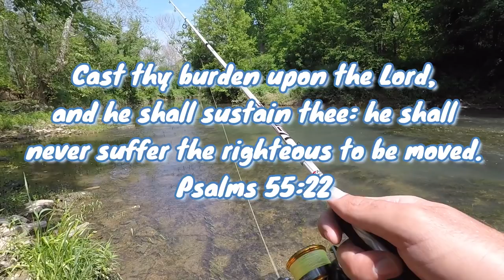Fishing INDIANA for Creek Smallmouth Bass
NEW CFA STORE My first time ever fishing in Indiana was a great trip with @hoosierbackoutdoors1237 We had a great day catching a bunch of smallmouth and rock bass. The morning started slow but it really picked up towards mid day.

 Fishing set up used
Fishing Rod- 6-9 Medium Light
Reel- diawa 2500 LT
10 lb braid piscifun line
Nikko Hellgrammite lure
Piscifun wading bag

Location- Southern Indiana

hellgrammites, sculler shad swibaits and other lures i use a bunch